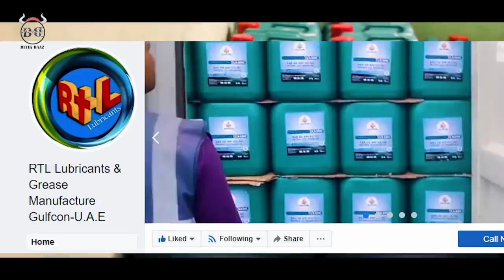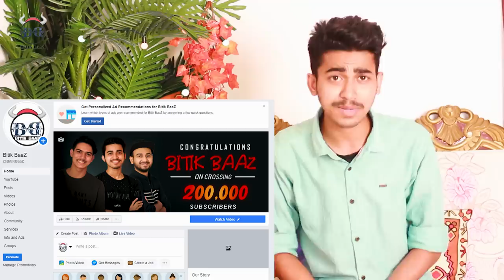টিকটক পাগলামী ছাগলামী | Tiktok Legends Roasted EP-3 | New Bangla Funny Video | Bitik BaaZ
CAST -
Host      : RIFAT ESAN
Co host : MOHIB HASAN SAKIB

1:07,2:59 - Pokkhiraj natok
2:57 - Shobai gache bone natok
3:12 - Ei boroshay natok
3:44,9:19 - Perasitamol dui bela natok
3:54 - Jomunar jol dekhte kalo natok
5:58 - High pressure natok
6:56 - Newton sir natok
8:06 - Bang Bang Title song
9:08 - lalshalu bangla movie

Music video
Bangla funny tiktok
tiktok roasted
tiktok Legend
Bangla comedy tiktok

RTL TRADING LTD :
Contact  with us
Md.Nazmul Huda (Nannu)
Managing Director
Abdul Halim
Deputy Managing Director
Md.Abul Kashem
Manager

951/1 East Shewarapara,Mirpur,Kafrul,Dhaka-1216,Bangladesh.